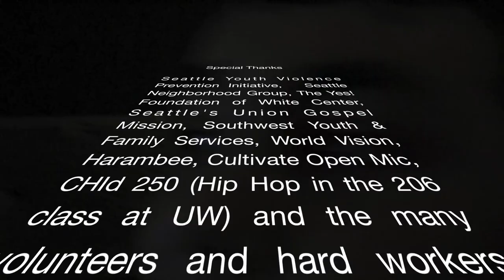The Trackademics Project presents "Seattle Livin"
This is THE S-E-A Double T L-E where it rains and it pours and the city don't sleep, got my friends on my side and my family, put your hands in the air if you feel me!

The first session of The Trackademics Project , a youth empowerment program in Southwest Seattle that utilizes studio production, song writing and track development to equip and empower young people to share their voice.